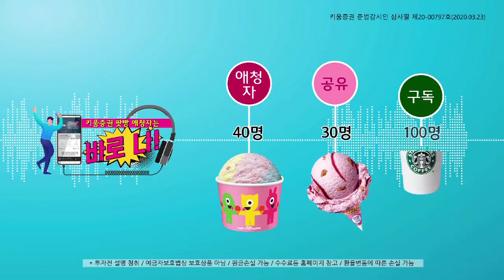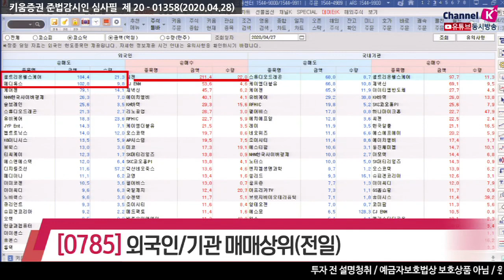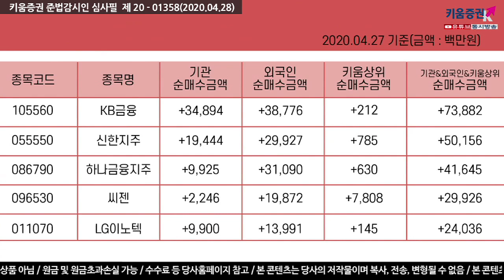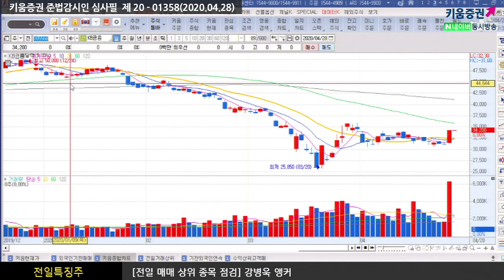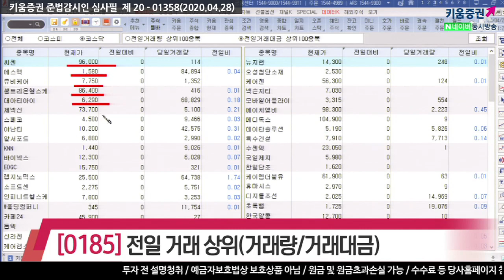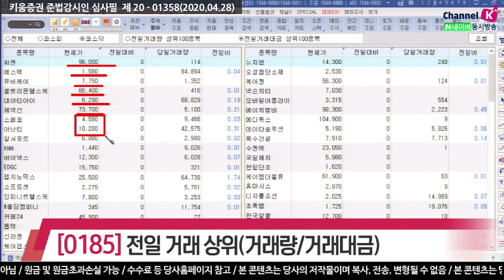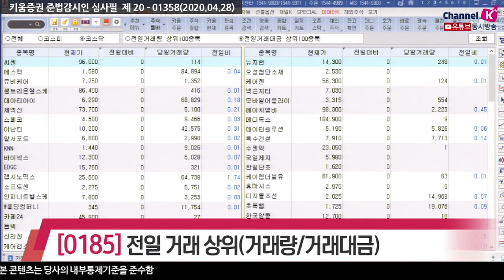[주식투자][종목점검] 전일특징주 / 장전체크!! 전일의 외국인&기관 매매상위종목(20.04.28)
외국인은 엔씨소프트, LG화학, 현대모비스, 셀트리온헬스케어, GS리테일, 한진칼, 메디톡스 등을 순매도했고
순매수한 종목으로는 삼성전자, SK하이닉스, KB금융, 신한지주, 하나금융지주, 씨젠, LG이노텍 등이 있었고
반면 기관은 KODEX WTI원유선물, 엔씨소프트, 한진칼, LG생활건강, 아모레퍼시픽 등을 순매도했으며
삼성전자, SK하이닉스, KB금융, 한국전력, 현대차, 신한지주, GS리테일 등을 순매수 했음

KB금융, 신한지주, 하나금융지주, 씨젠, LG이노텍

전일거래대금 상위로 코스피에서 삼성전자, 한진칼, 파미셀, SK하이닉스, KODEX WTI원유선물​ 순이었고
코스닥은 씨젠, 에스맥, 유비케어, 셀트리온헬스케어, 대아티아이, 제넥신, 스페코, 아난티 순으로 있었음